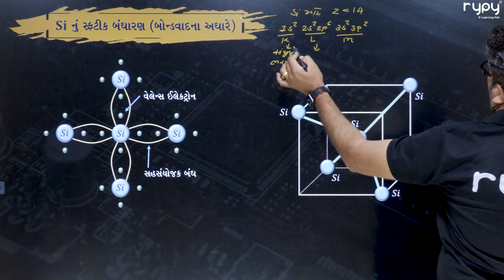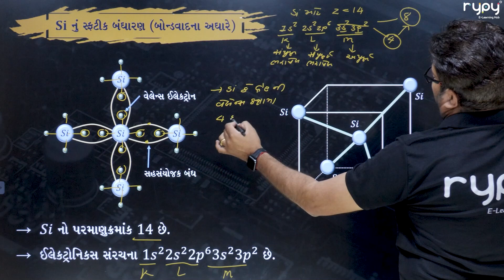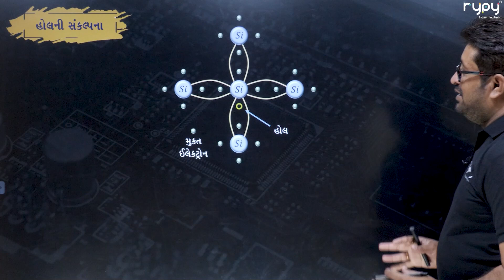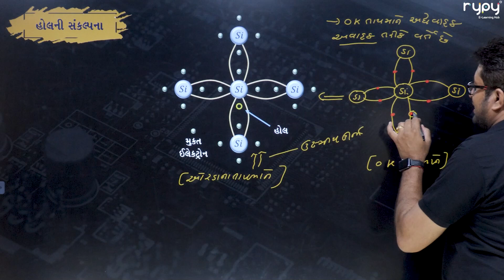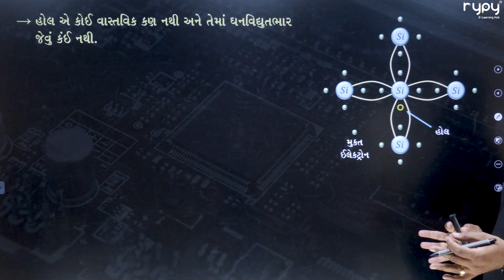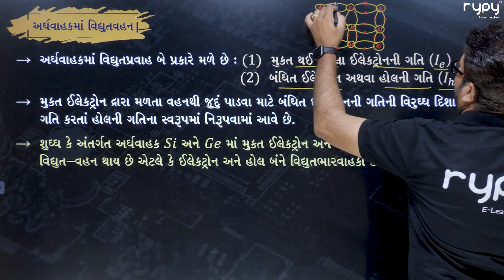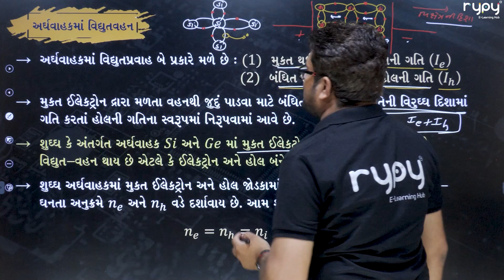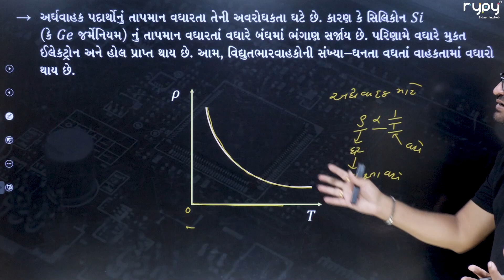NEET | 12 Science | Physics | સેમીકન્ડકટર ઇલેક્ટ્રોનિક્સ | Theory 3